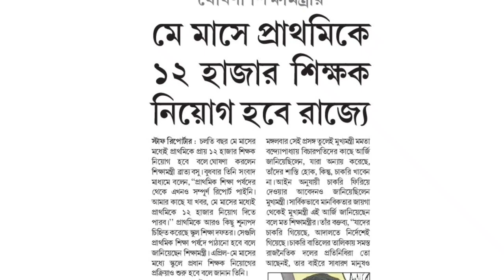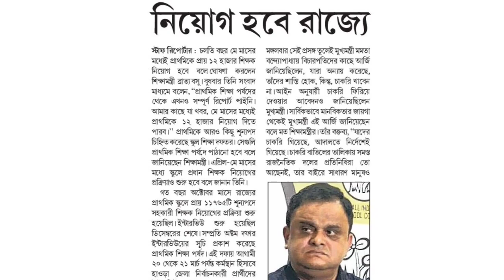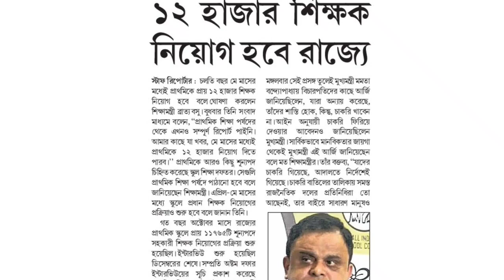প্রাথমিকে ১২ হাজার নিয়োগ / New Primary TET 2023-2024/ WB Primary New Vacancy 2023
Answer Key
Primary TET 2022 ALL SET Answer Key Released !!
primary tet 2022 answer key 2B 3C 4D 5E